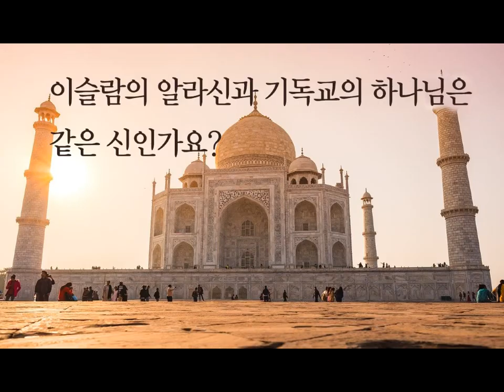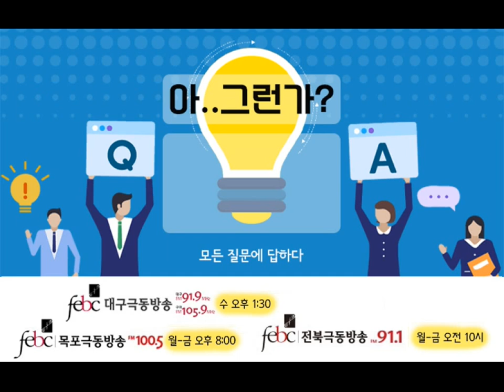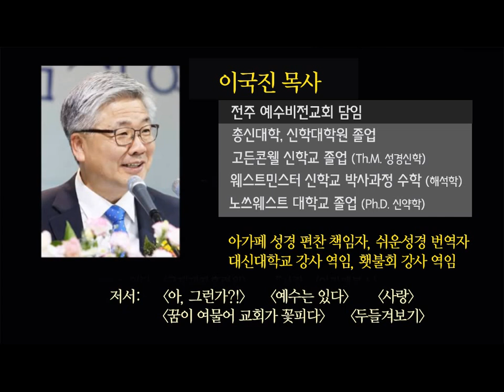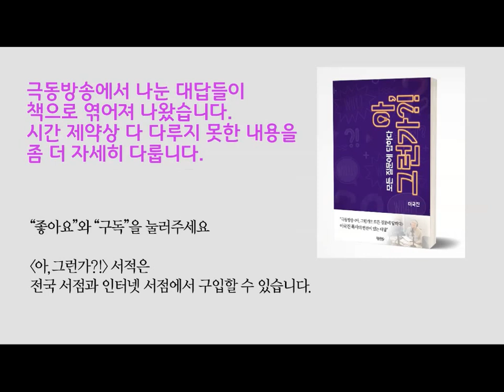이슬람의 알라신과 기독교의 하나님은 같은 신인가요